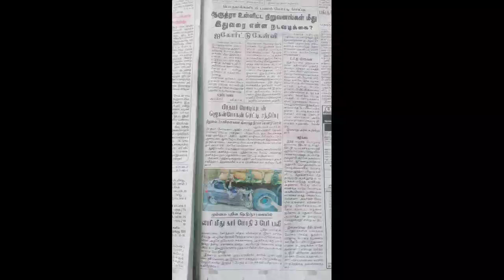Ifs update -ஆப்ரேஷன் திரிசூலம் இதை பயன்படுத்தி lns மற்றும் வெளிநாடு தப்பி சென்றவர்களை கைது நடவடிக்கை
Ifs update - Ifs update - ஆப்ரேஷன் திரிசூலம் இதை பயன்படுத்தி  lns மற்றும் வெளிநாடு தப்பி சென்ற அனைவரையும் கைது நடவடிக்கை